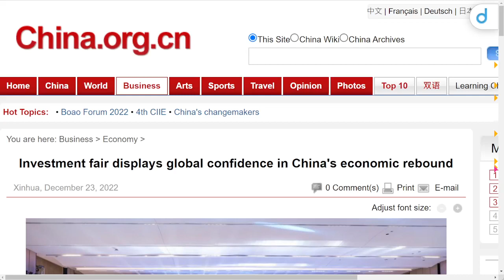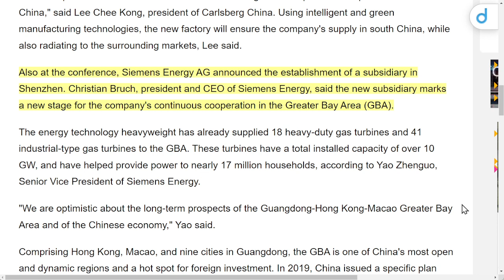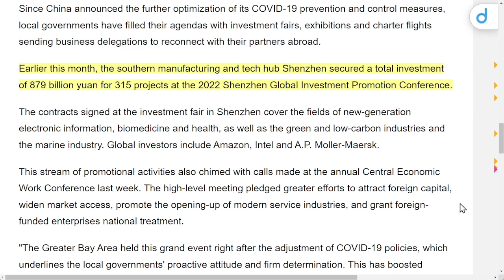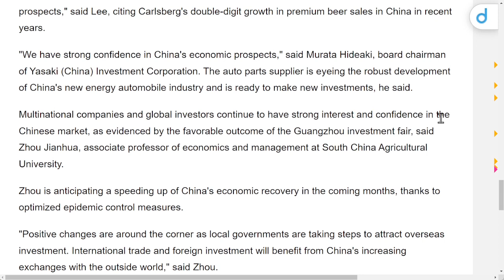🟢 投洽會彰顯全球對中國經濟回暖的信心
儘管受到 COVID-19 大流行的影響，但在廣東省的一個投資交易會上簽署了涉及投資價值 2.5 萬億元人民幣（約合 3580 億美元）的 800 多個項目，這是全球投資者對中國經濟信心的另一個指標。